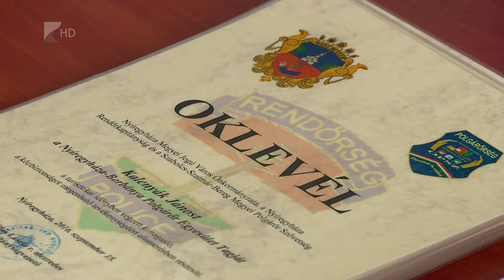Elismerték munkájukat - Kölcsey Tv